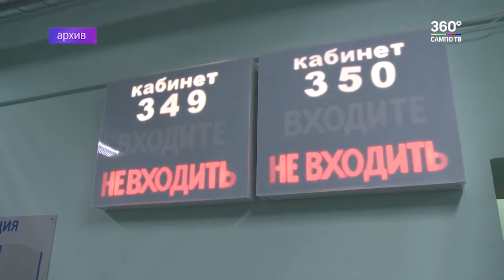Против гриппа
Первые 85 тысяч доз вакцина “Совигрипп” поступили Карелию. В республике  стартует прививочная кампания против гриппа.